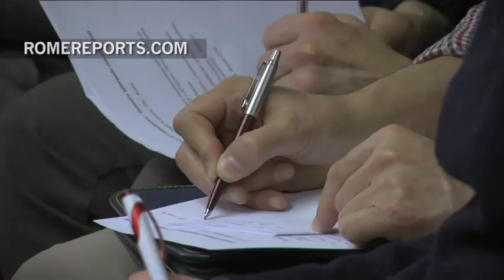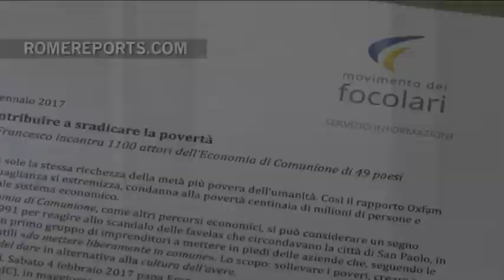Economía de Comunión: Una alternativa a la “economía que mata” que denuncia Francisco